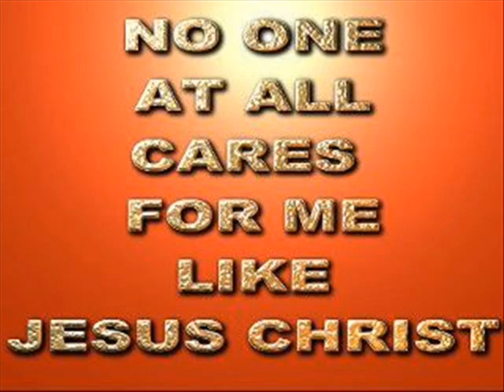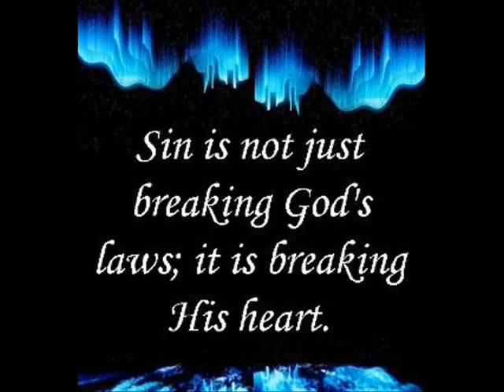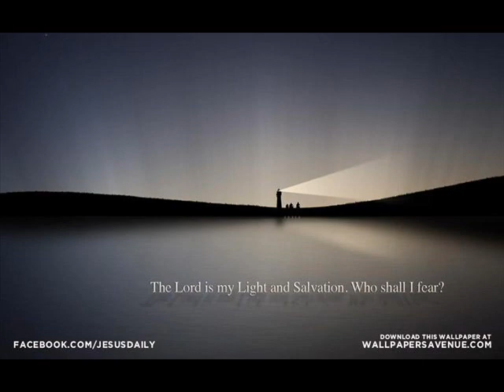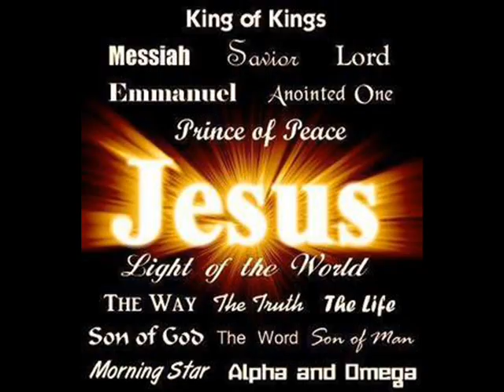William Price- Someday I'm Going To Heaven.wmv